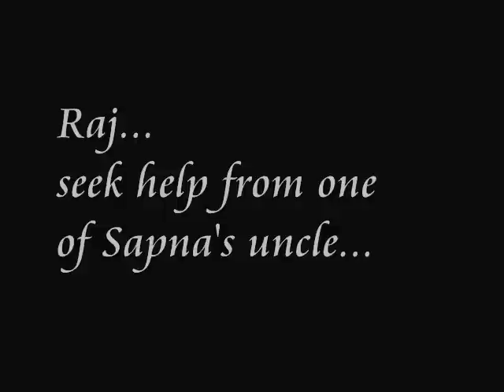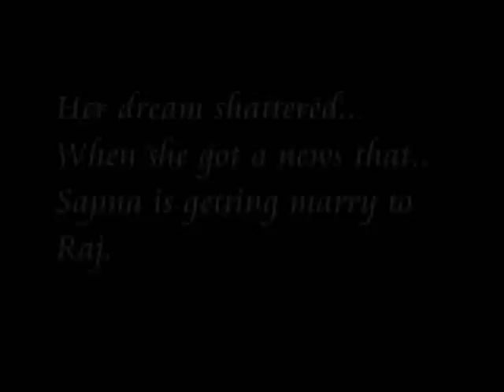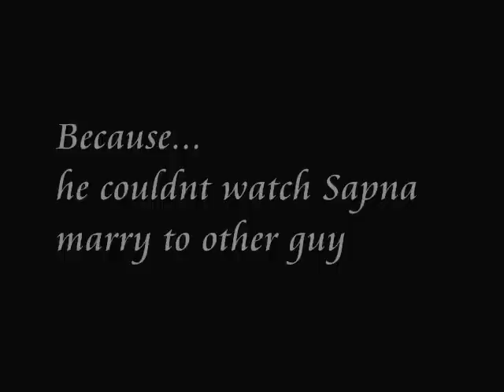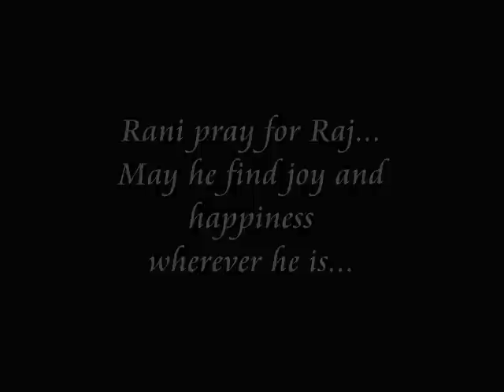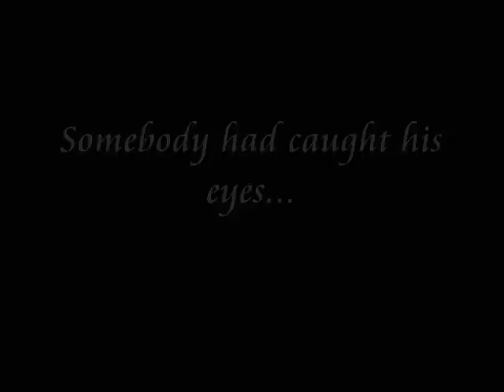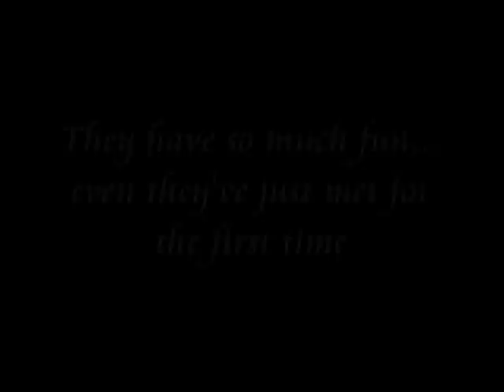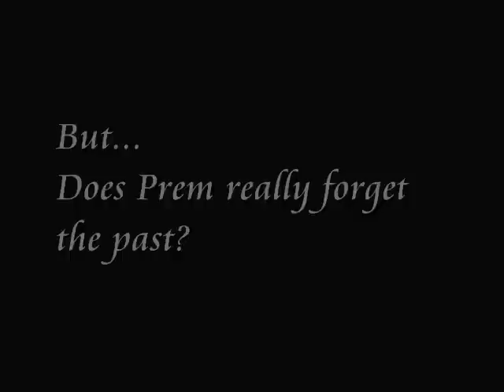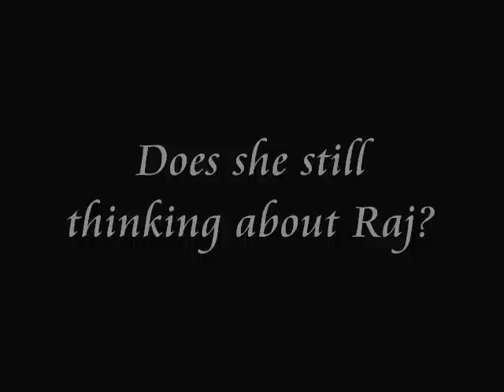Tujh Mein Rab Dikhta Hain Ep 2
A video created on Salman Khan with his top 5 leading ladies. Tujh Mein Rab Dikhta Hai : Episode 2. Done by Romi, an active members of Salman Khan Place Forum. Visit the most incredible, amazing and full with happening fans forum of Salman Khan